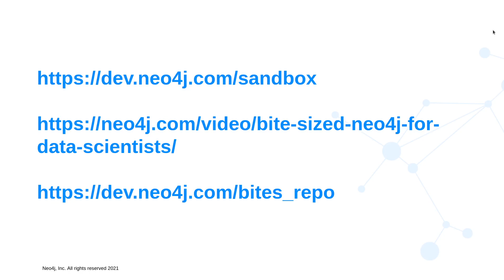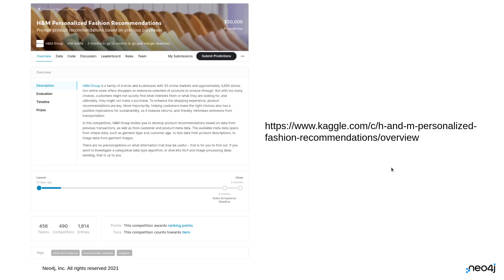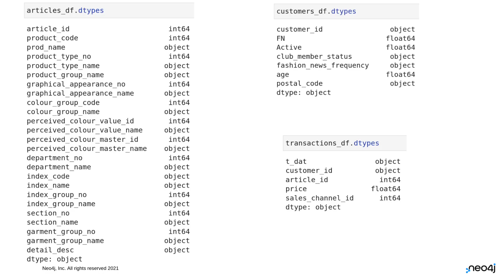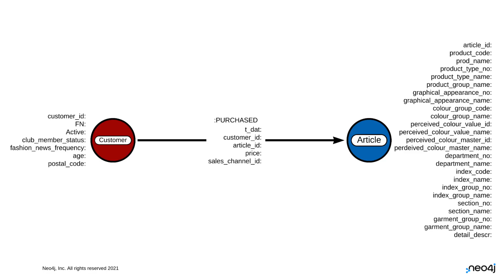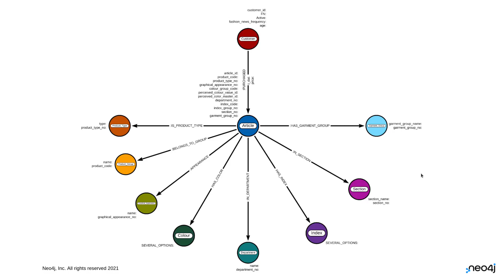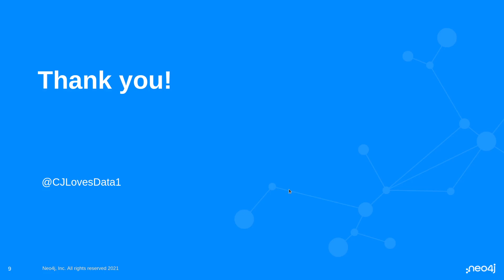Part 26: Creating a graph model of the Kaggle competition (2/n)